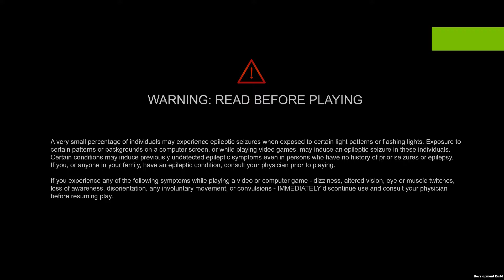Virvius Genocide Prototype #24 (10/12/21) Updated AI, UI, Lighting & Jail Area Finished